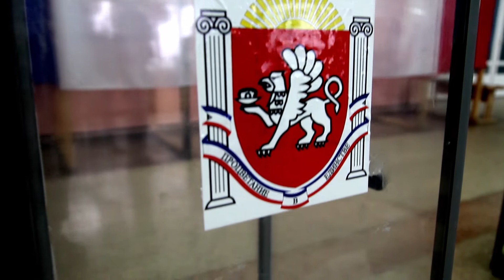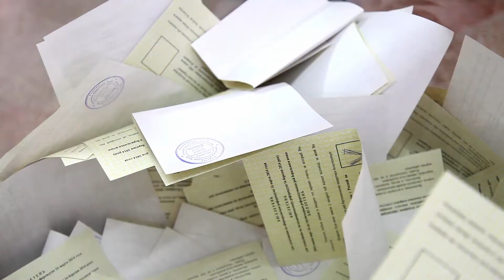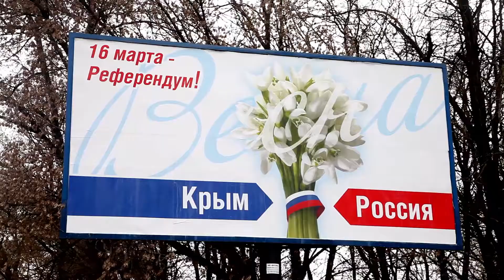On the Ground in Crimea: Referendum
Hundreds of thousands of Crimeans cast their vote in a referendum on Sunday, deciding whether the Crimean peninsula should become part of Russia or become more autonomous while still united with Ukraine. Results are coming in with estimates of 95 percent of Crimeans voting in favor of seceding from Ukraine. Zack Baddorf files this report from Crimea.